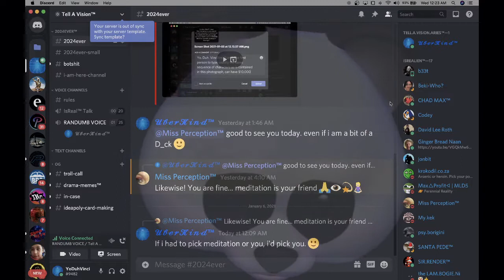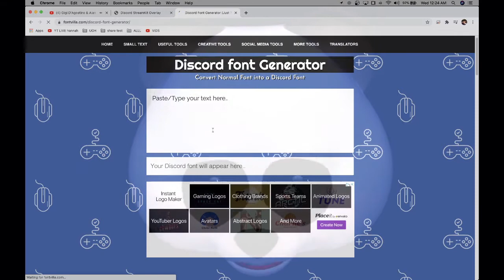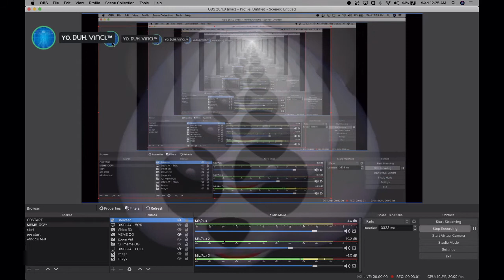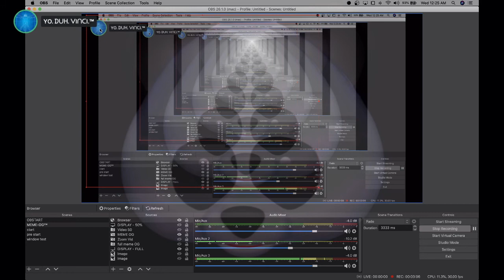one dance song